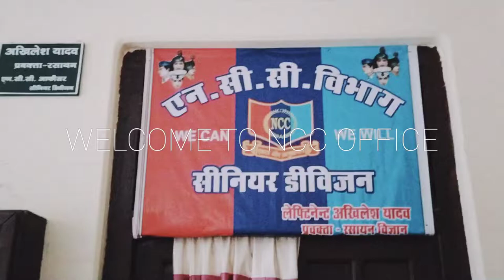15AUG KI EK JHALAK 🇮🇳🇮🇳BNSD COLLEGE NCC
NCC KI JANKARI KE LIYE FOLLOW KARE 🇮🇳👆